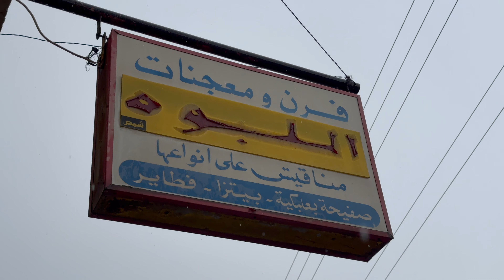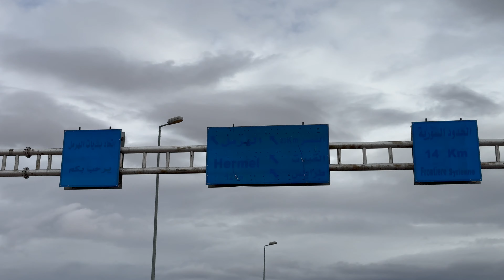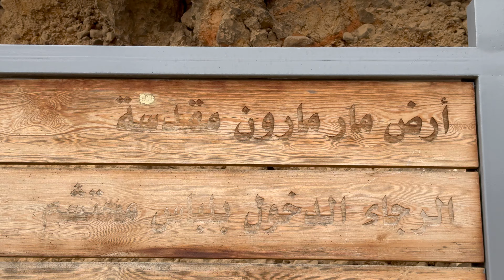Mechwar in The Valley: Kamouh El Hermel, El Qaa Village: Lebanon’s North Bekaa (Part 24)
Mechwar in The Holy Valley: Kamouh El Hermel, El Qaa Village: Lebanon’s North Bekaa (Part 24)
المسير في الوادي المقدس: كموع الهرمل، قرية القاع: شمال البقاع في لبنان (الجزء 24)
El Qaa is a town located in the Beqaa Valley of Lebanon. It is situated near the border with Syria, and it is part of the Baalbek-Hermel Governorate. The Beqaa Valley is known for its agricultural activities, and El Qaa is no exception, with its residents engaged in farming and other related activities. El-Qaa is where church bells ring, making the hearts beat. It is known for its churches & became a haven for locals and visitors to pray. At the Borders of the Beqaa, El-Qaa became a town for blessings and faith.
The Monastery of Saint Maron (Syriac: Deir Mar Maroun), also called the Cave of the monks, is an ancient cavern initially developed as a refuge structure by the Romans and later used as a Maronite monastery and carved out of solid rock in the side of a cliff. It is located around 200 metres (660 ft) from Ain ez Zarqa, the source of the Orontes river, south of Hermel in Baalbek-Hermel Governorate, northern Lebanon
Kamouh el Hermel, the Pyramid of Hermel (also known as God's Pyramid, House of El, the Funnel of Hermel or Needle of Hermel) is an ancient pyramid located 6 kilometres (3.7 mi) south of Hermel in Baalbek-Hermel Governorate, Lebanon. The pyramid sits on top of a hill that is clearly visible from a distance and has been fenced off to prevent damage. Despite this, the monument was heavily vandalised by locals from 2000–2018, with all four faces of the base being covered with graffiti and no serious measures being taken by the authorities for its conservation. It is between 19.6 metres (64 ft) and 27 metres (89 ft) high and sits on a base measuring around 1.1 metres (3.6 ft) with three steps made from black basalt. On the base site two massive limestone blocks weighing between 40 tonnes (40,000 kg) and 50 tonnes (50,000 kg). The blocks are around 7 metres (23 ft) high and 9 metres (30 ft) wide and are crowned by a pyramid measuring some 4.5 metres (15 ft) high.Some sections of the monument were restored in 1931. A relief on the north side depicts two deer, possibly caught in a hunting trap. On the east side is a carved image of a boar being attacked by dogs and speared. The south side is badly damaged but shows an image considered possibly to be a bear. The relief on the west side shows two wolves attacking a bull.